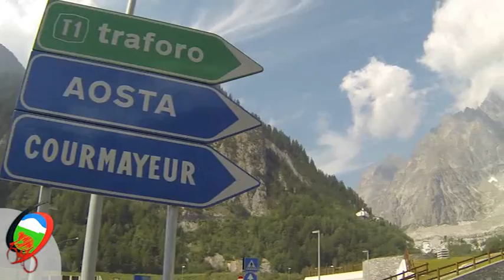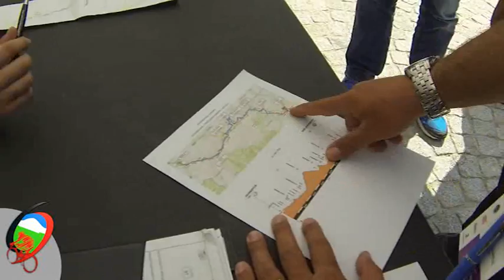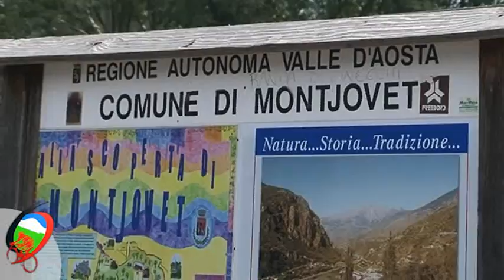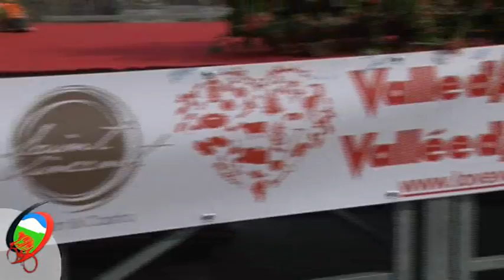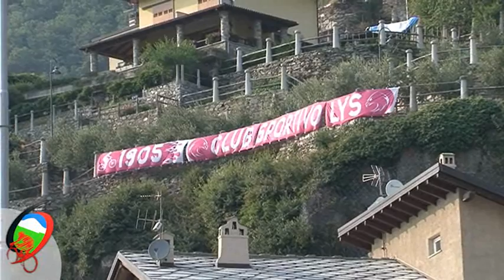52° Giro Valle d'Aosta (2015) - Tappa 2 - Odd Christian Eiking [Italian]